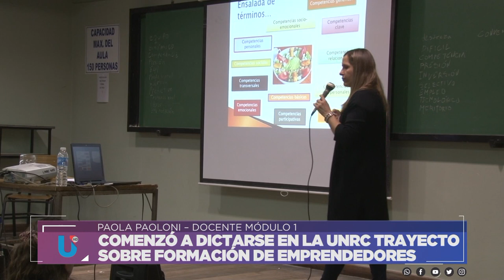COMENZÓ A DICTARSE EN LA UNRC TRAYECTO SOBRE FORMACIÓN DE EMPRENDEDORES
PAOLA PAOLONI – DOCENTE MÓDULO 1
Facebook.com/uniriotv
Twitter.com/uniriotv